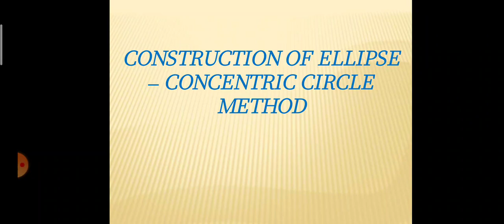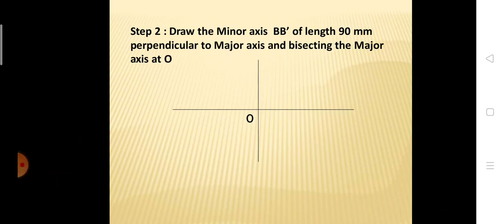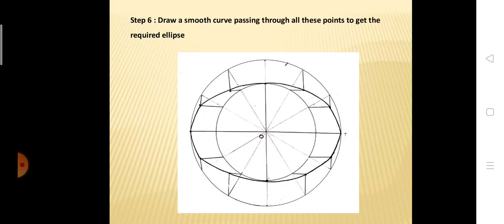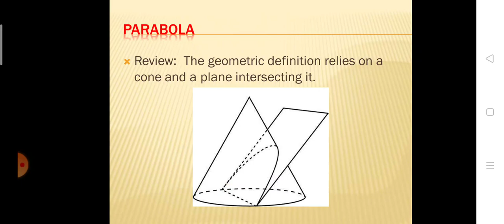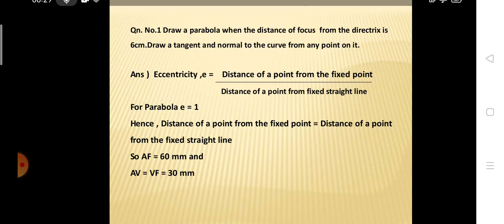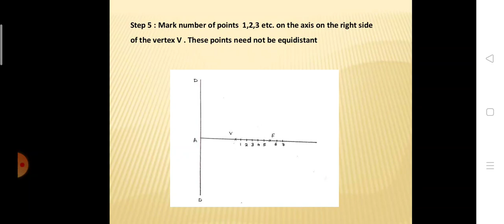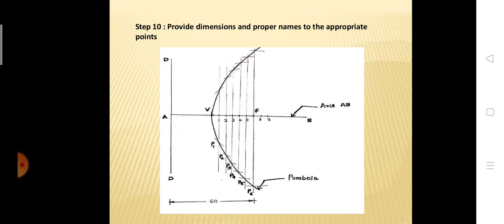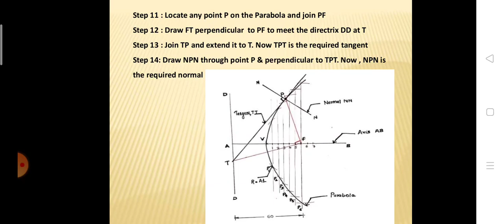CONIC SECTIONS - PART 9(Construction of Ellipse & Parabola)